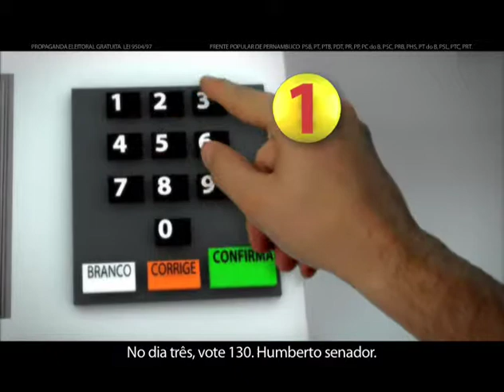Programa eleitoral gratuito de Humberto Costa [16], veiculado na tarde de 15/09/10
Programa eleitoral gratuito do candidato do PT ao Senado, Humberto Costa, que concorre pela coligação Frente Popular de Pernambuco, veiculado na televisão na tarde do dia 15 de setembro de 2010.